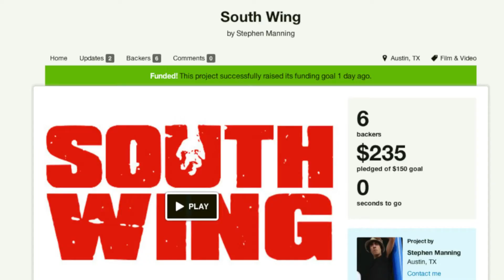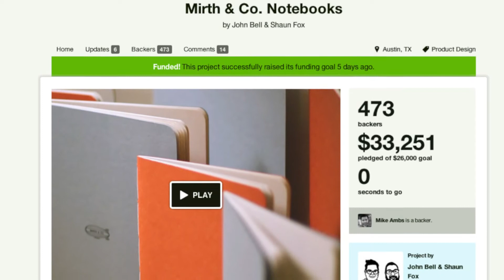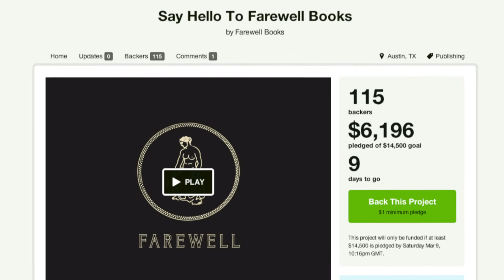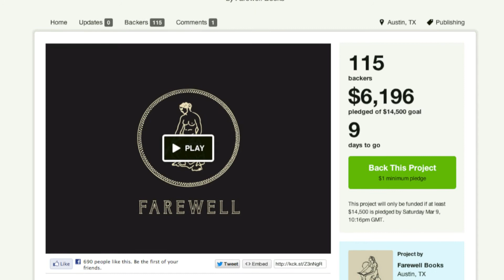crowdworking | week11 | three austin kickstarter projects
don't forget to play in 720p mode!

come join in our cellar54 community over on google+